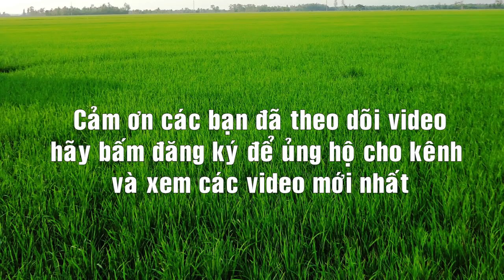Khi Cho Vợ Đi Câu Lươn - Bấm đăng ký để ủng hộ cho Kênh nhé